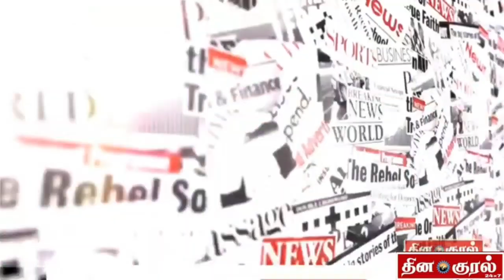அமைச்சர் சி.வி.கணேசன் | ஊழியர்களுக்கான இருக்கைகள் கட்டாயம் | சட்ட முடிவு தாக்கல்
ஊழியர்களுக்கான இருக்கைகள் கட்டாயம் சட்ட முடிவு தாக்கல் !

கடைகளில் நின்று பணியாற்றும் ஊழியர்களுக்கு இருக்கைகள் கட்டாயம் வழங்குவதற்கான சட்டத் திருத்தம் செய்ய முடிவு செய்து சட்ட முடிவை பேரவையில் தாக்கல் செய்தார் அமைச்சர் திட்டகுடி சி.வி.கணேசன் !

1947ம் ஆண்டு கடைகள் மற்றும் நிறுவனங்கள் சட்டத்தில் திருத்தம் செய்து சட்ட முடிவு தாக்கல் !